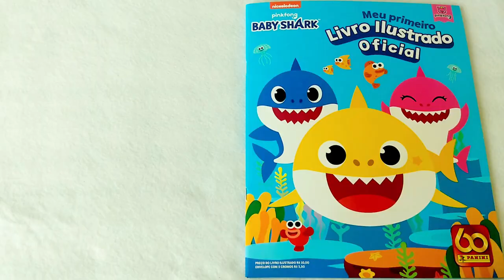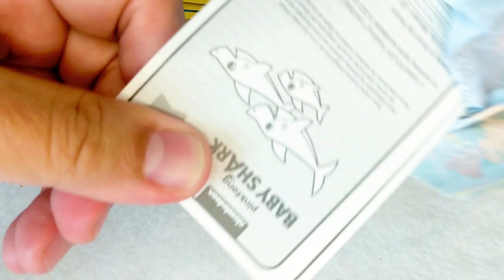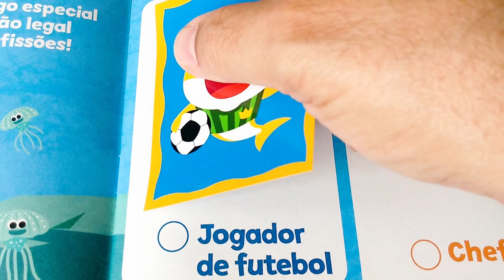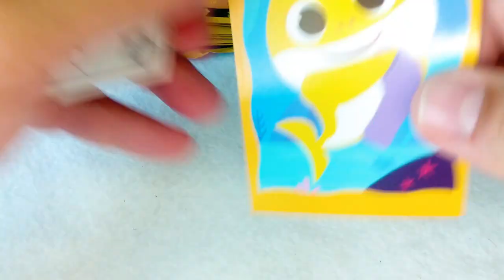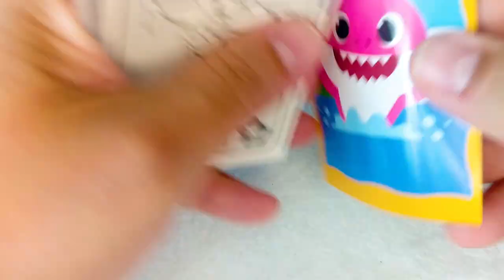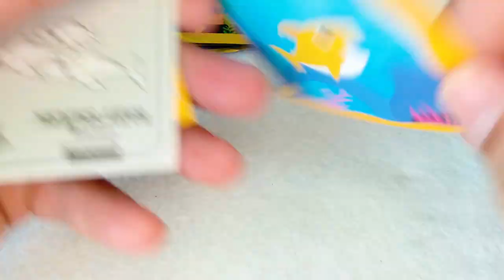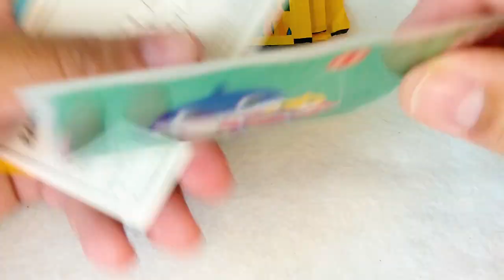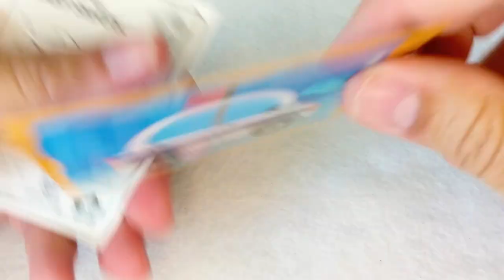BABY SHARK - ABRINDO ENVELOPES DE FIGURINHAS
BABY SHARK - OPENING STICKER PACKS

Soon: BABY SHARK - COMPLETE STICKER ALBUM!